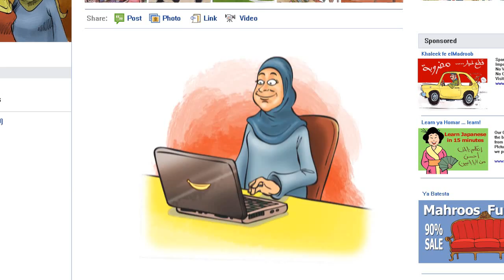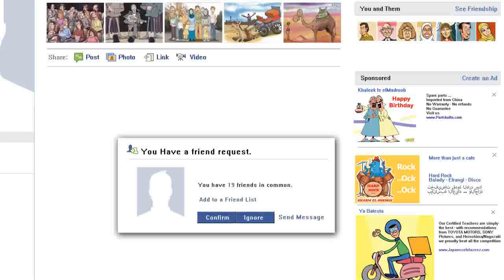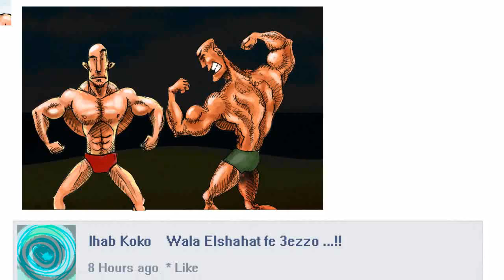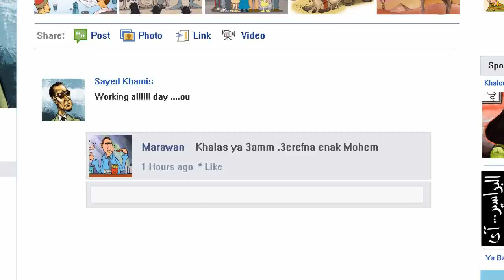Facebook the Movie 01.flv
"New on Facebook"
أنا جديد على الفيسبوك
A comical look at  the social network website "Facebook"
Created by: Samistudio.com